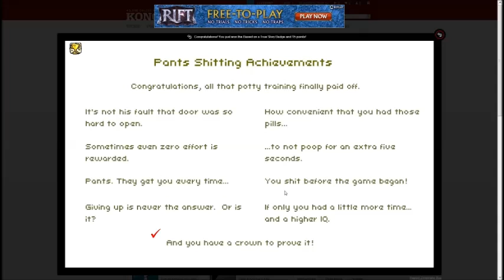Collin Plays: Don't Shit Your Pants!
This game was fun! LOL Don't Shit Your Pants XD.